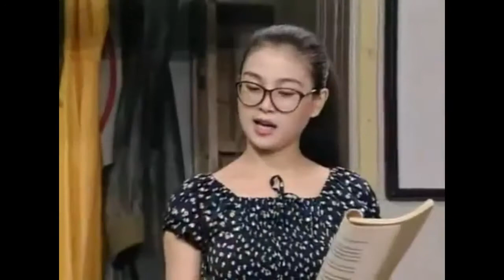圆圆决心去暑假去航海，家人决定用艰苦地航海知识学习压倒她，小女孩反而更加上进了